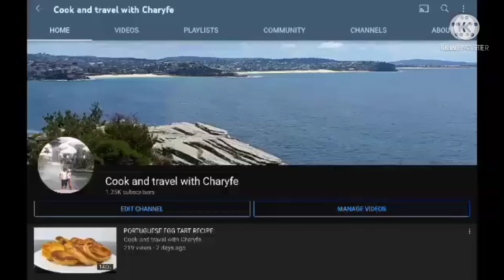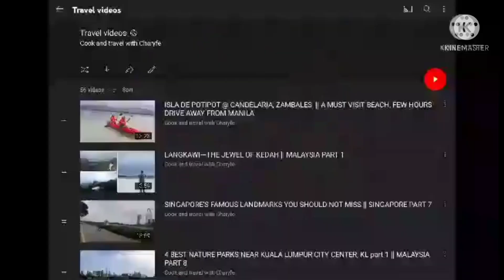THINGS TO DO OUTSIDE METRO MANILA || PADRE PIO, Santo Tomas, Batangas